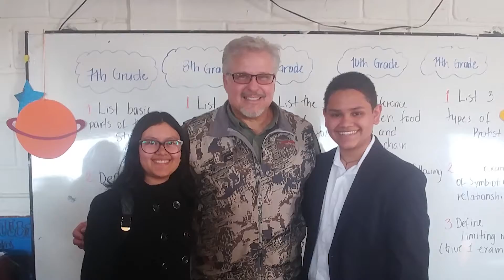Go out and be AMAZING today!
Dr Wade's thought for the day!